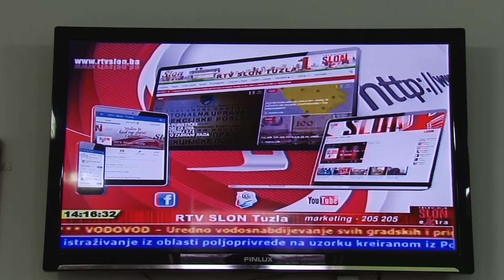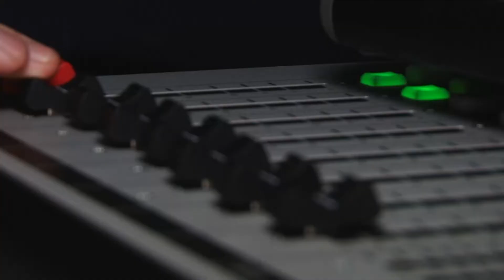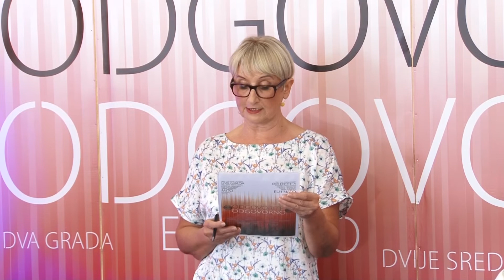Počinje emitovanje debatnih emisija "Odgovorite odgovorno" - 13.09.2019.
Serijal debatnih emisija pod nazivom „Odgovorite odgovorno“ večeras počinje sa emitovanjem u programu naše televizije. Riječ je o specifičnom i zahtjevnom projektu debatnih TV emisija koje će biti realizovane iz dva TV studija TV Slon i to u Tuzli i Zvorniku. Govorimo o deset gorućih problema bh. društva, a večeras govorimo o korupciji u zdravstvu. Ovo je ujedno i najava u jesenju programsku shemu Televizije Slon Extra.